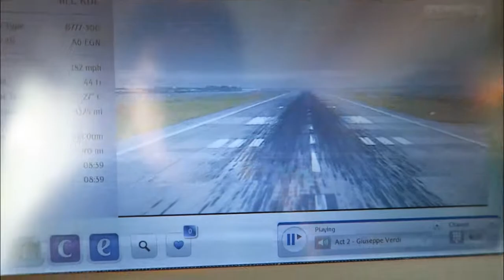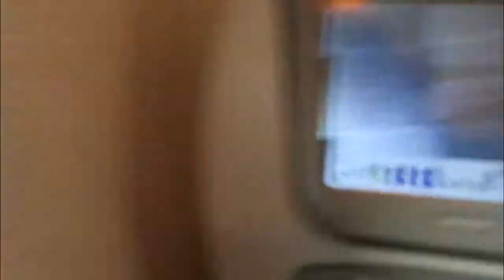Hello Malaysia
VLog Episode  37 | Hello Malaysia

My flight back to Malaysia. Everything that happens inbetween.

Cheers!